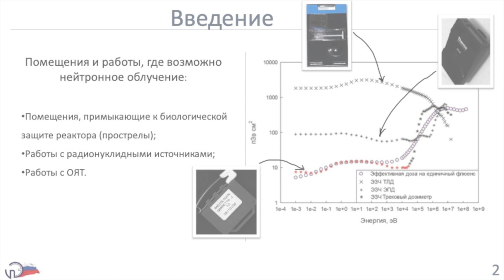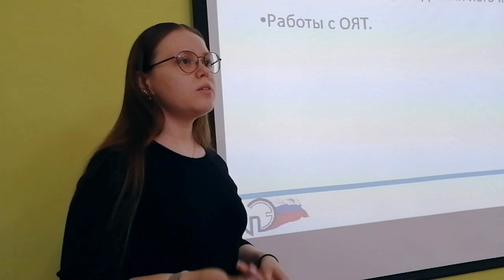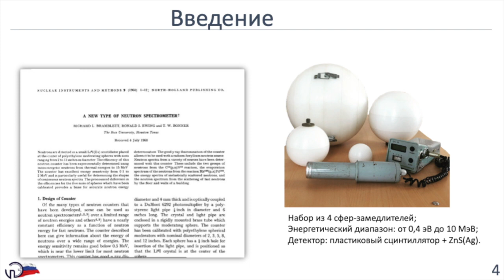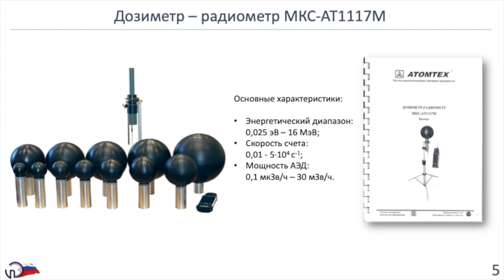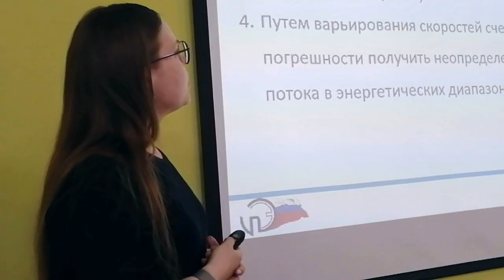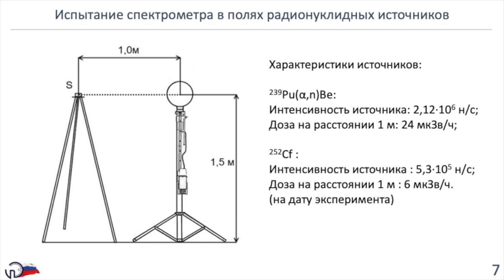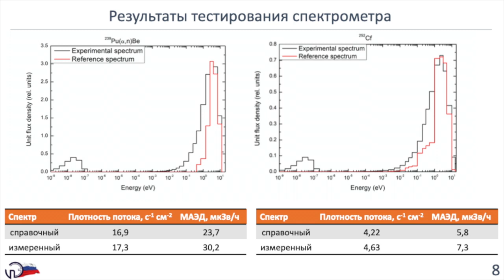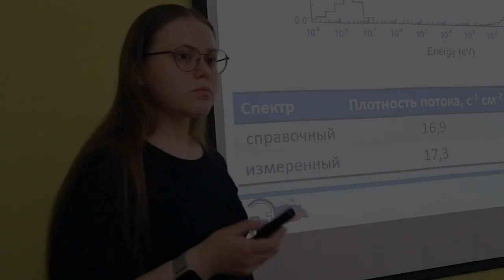Improving the system of individual monitoring of neutron radiation at nuclear facilities. Part 1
This video has been recorded during International conference on "Biospheric compatibility of nuclear energy". It discusses methods and instruments used for energy and angular neutron flux density distribution determination. The first part contains information about actuality of energy neutron flux density distribution determination problem and some ways of its solving.